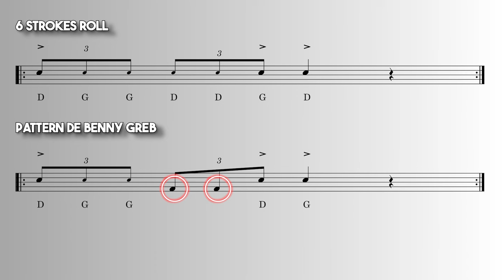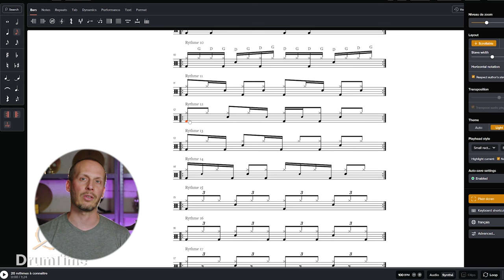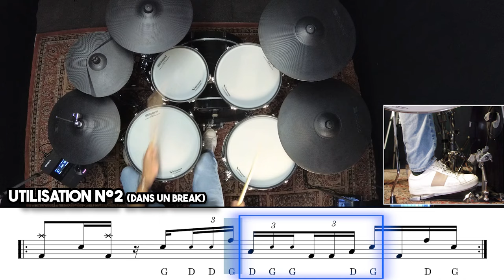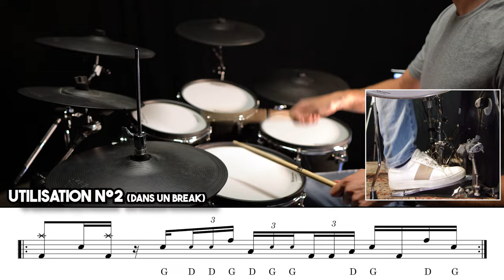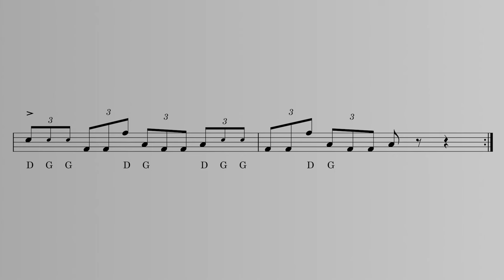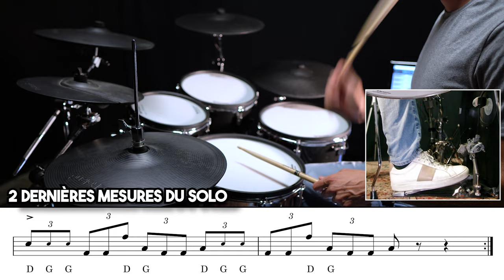Le Plan Préféré de Benny Greb! (niveau avancé)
☕️ Soutenez la chaine en m'offrant un café!

🥁 Mon matos:
Mon pad d'entrainement
(Moins cher, en version plus petite
Crash 1
Crash 2
Cymbale d'effet
Micros Overhead
Micro caisse claire
Micro tom basse
Micro tom aigu
Micro grosse caisse
Caisse claire: Pearl Chad Smith signature

Chapitres:

00:00 Intro
00:52 Partie 1: le pattern
03:51 Partie 2: Dans un rythme
05:16 Partie 2: Dans un break
07:51 Partie 2: Le solo